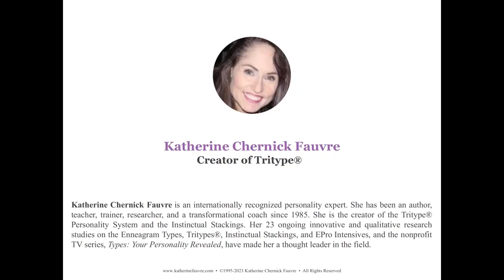The Most Common ENTP Enneagram 8 Phrases: "I would rather be hated" Katherine Fauvre Tritype & Boris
Katherine Fauvre and Boris talk about their relationship with the phrase "I would rather be hated for who I am than loved for who I am not."

Or maybe you know your personality type already and are seeking some type-based coaching? As a trained coach, I can help you apply type concepts to all areas of your life for lasting change.

By purchasing a session, you will help support the Type Talks channel and gain personalized mentorship and guidance from an experienced industry expert with over 12 years of experience.